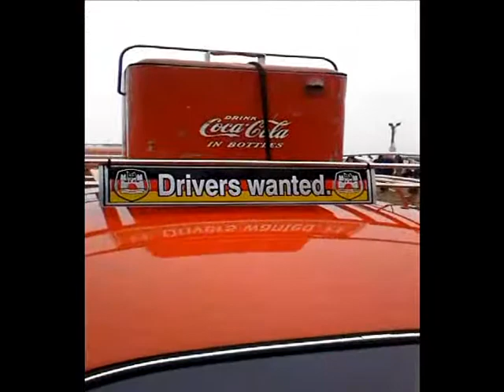Use this link to view the correct HD video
Use this link to view the correct HD video VW club meets on the 1st Sunday of each month on the Santa Monica Pier starting at 8:30am leaving sometime before noon. Come down check out the air-cooled club and experience the Santa Monica Pier the end of Route 66.